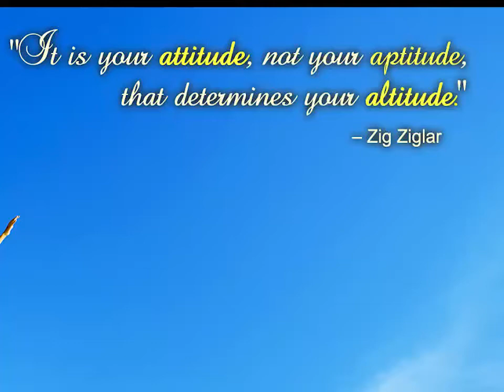எல்லாமும் முடியும்!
DFC School Challenge 2015, PUMS Vilathur, Valangaiman Taluk, Thiruvarur Dt.